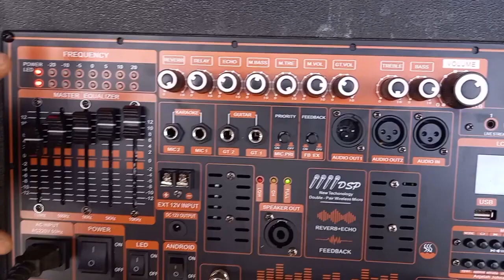combo mạch loa kéo 5 tấc đơn Livestream DSP Reverb Echo chuyên nghiệp chống hú độc lập Equalizer